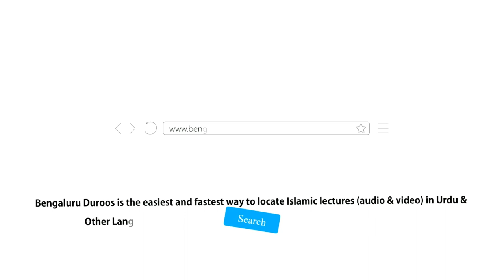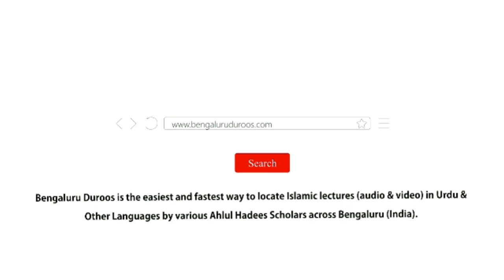Tajheez O Takfeen Ka Intezaam Karna | Shaykh Mohammed Azharuddin Madani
Series: Huqooq Wa Faraiz | Marhoomeen (Fautshuda Logon) Ke Huqooq

Topic: Tajheez O Takfeen Ka Intezaam Karna

٠٠٠٠٠٠٠٠٠٠٠٠٠٠٠٠٠٠٠٠٠٠٠٠٠٠٠٠٠٠٠٠٠٠٠٠٠٠٠٠